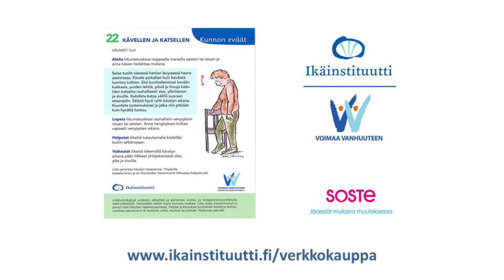Kävellen ja katsellen, Kunnon eväät -liike 22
Tervetuloa Amos Rexiin, Helsingin ytimeen. Teemme täällä Kunnon eväät -korttien liikkeen Kävellen ja katsellen. Kävellään ja etsitään katseellamme mielenkiintoisia kohteita, niin kävelytasapaino paranee.  Sukelletaan mielikuvissa sisään taiteen ja värien maailmaan.
Video on tuotettu Virtuaalisesti Voimaa vanhuuteen -hankkeessa. Kesto 5 min. Kaupallinen käyttö kielletty. Copyright: Ikäinstituutti